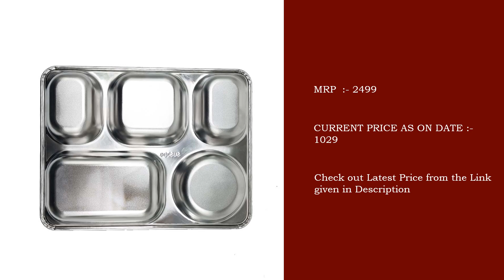Partition Lunch Box | Boxn 5 Compartment Stainless Steel Lunch Box | Review & Images of Lunch Box